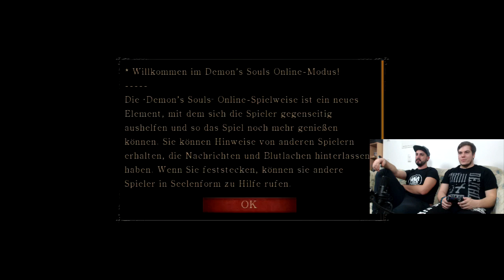Knallhart durch genommen Demon Souls - #1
Der Yannick und icke haben sich eingefunden, um eine kleine perle nachzuholen, nämlich Demon Souls.
Regeln sind wie folgt: Wer stirbt gibt das Pad ab.
Ich wünsche Euch viel Spass mit der Reihe, es wird hoffentluch nicht das letzte Projekt in der Richtung sein :)